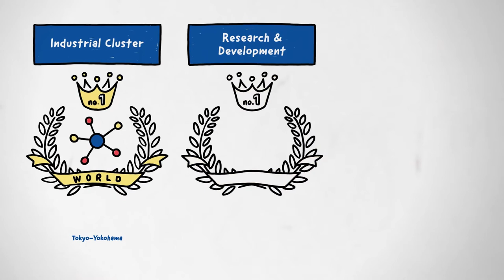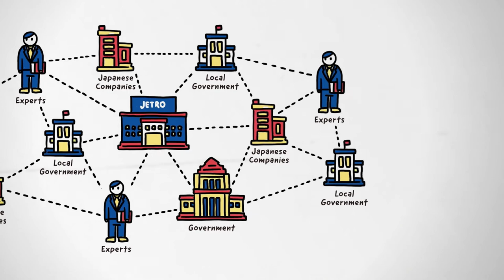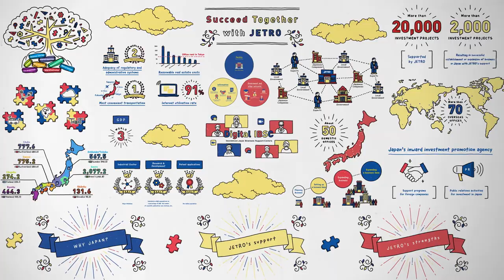Succeed Together with JETRO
JETRO has now started to distribute a video introducing JETRO's support for investment in Japan, "Succeed Together with JETRO”.
In addition to the world's top-level market size and research and development, Japan is experiencing an increase in open innovation in response to business opportunities arising from a variety of social issues, including the declining birthrate and aging population, as well as productivity improvements.

JETRO provides support to foreign companies considering entering the Japanese market by providing information, facilities, and government networks.

Details of the video can be found in the "Support from JETRO" section of the JETRO Investing in Japan website. We provide support to foreign companies at our offices in Japan and overseas, as well as at the IBSC (Invest Japan Business Support Center). Talk to JETRO First! Let's succeed together in Japan and beyond!

The Japan External Trade Organization (JETRO) is a government-related organization promoting mutual trade and investment between Japan and the rest of the world. As one of our activities, we provide business support services to foreign companies expanding to Japan.

ジェトロはこの度、ジェトロの対日投資サポート紹介動画「Succeed Together with JETRO」の配信を開始しました。

日本は世界トップレベルの市場規模と研究開発環境に加え、少子高齢化や生産性向上を始めとした様々な社会課題から来るビジネスチャンスに対し、オープンイノベーションが活発化しています。ジェトロは、こうした日本へのビジネス展開を検討する外国企業の方々に対し、主に「情報提供」「ファシリティ提供」「政府等のネットワーク提供」等を通じて支援します。

動画の詳細は、ジェトロ対日投資ウェブサイトの「ジェトロのサポート」に掲載されています。国内外の事務所、日本の主要都市にあるIBSC対日投資ビジネスサポートセンターで外国企業の皆様のサポートを行っています。Talk to JETRO First! Let’s succeed together in Japan and beyond!

日本貿易振興機構（ジェトロ）は貿易・投資促進と開発途上国研究を通じ、日本の経済・社会の更なる発展に貢献することを目指す独立行政法人です。対日投資の総合的支援機関として、外国企業に対する誘致活動を行い、日本における拠点設立や事業拡大を支援しています。